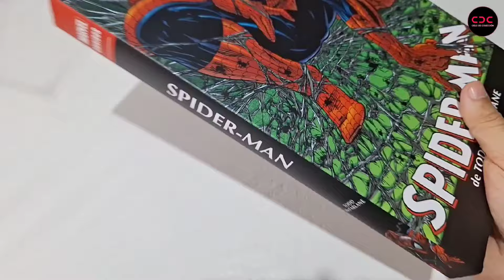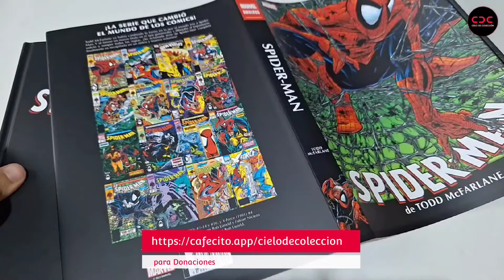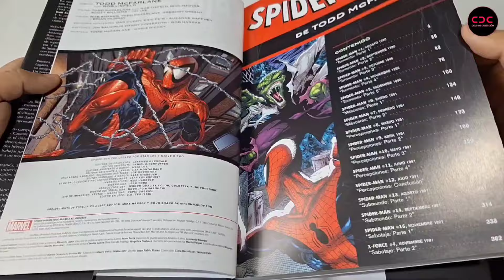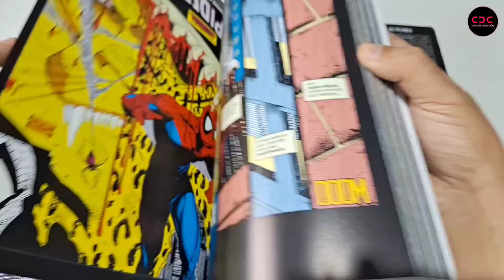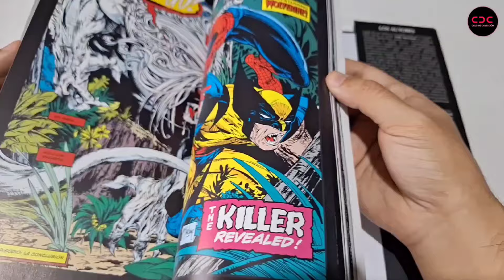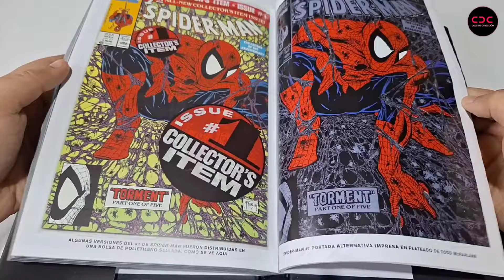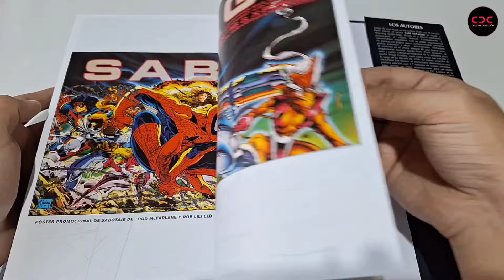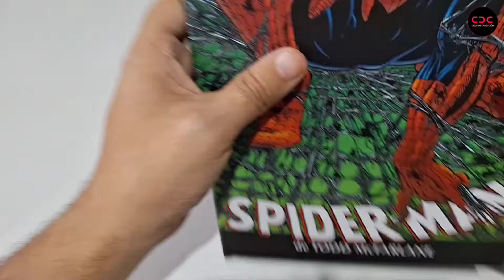OMNIBUS Spiderman de Todd McFarlane - Panini Argentina